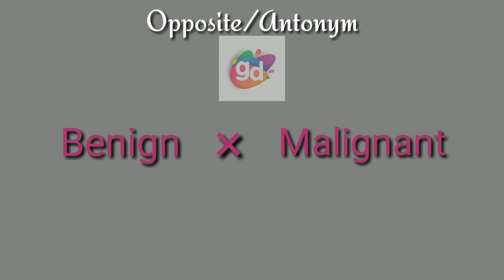Benign Opposite/Antonym with Meaning||Googul Dictionary